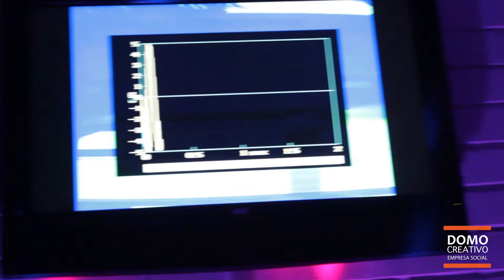OSCILA #01 - NANTES 98 - PAREN TODOS LOS RELOJES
Artista: Nantes 98
Tema: Paren todos los relojes

Realización audiovisual: Miguel González
Cámaras: Miguel González y Cristian Rodríguez
Grabación: Esteban Mejías
Edición, mezcla y master: Ariel Contreras
Producción: Domo Creativo

Grabado en estudio "A" de la Asociación Cultural Domo Creativo. La Florida, Chile. Diciembre de 2018.